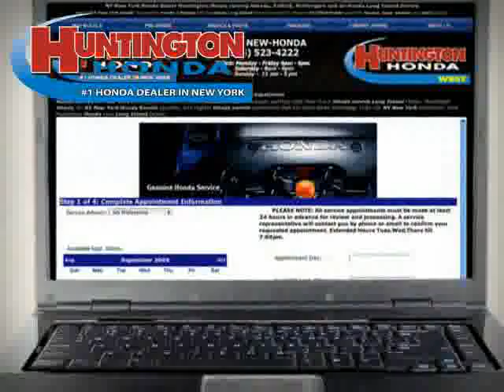used Honda Accord Sedan NY New York 2008 located in Long Island at Huntington Honda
This used Honda Accord Sedan NY 2008 is located in Long Island and is offered by Huntington Honda and can be compared to any used Honda Accord Sedan New York: